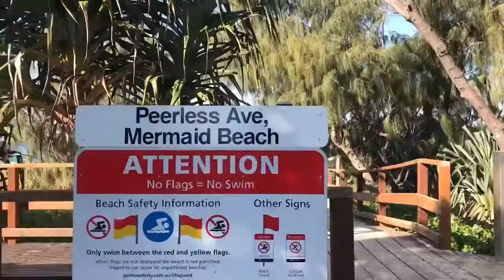301/252 Hedges Avenue, Mermaid Beach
301/252 Hedges Avenue, Mermaid Beach
Beautiful apartment on famous Hedges Avenue, across from the beautiful beaches of Mermaid. Contact Luke Henderson 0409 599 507 for your private inspection.